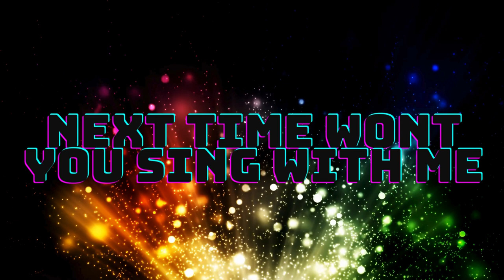Learn ABC WITH kids